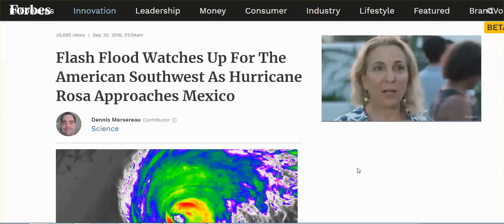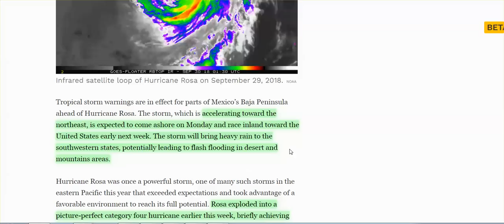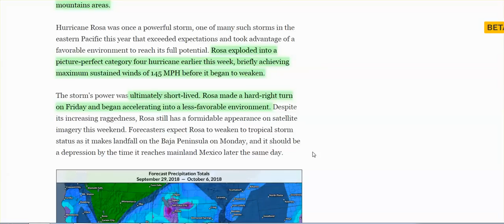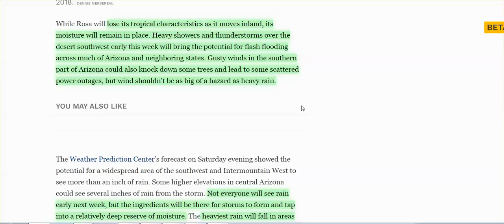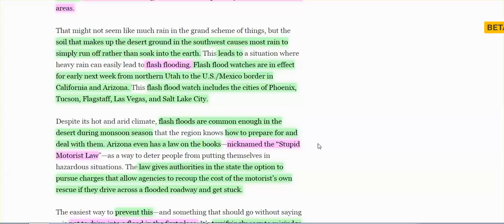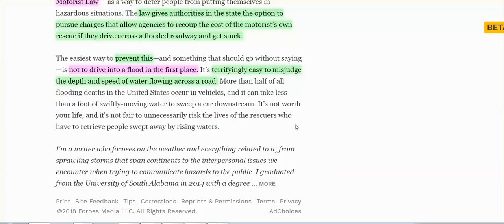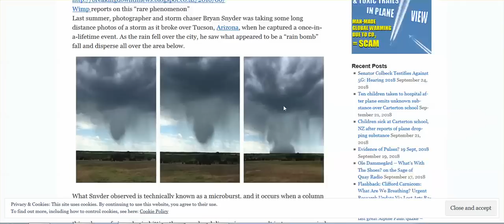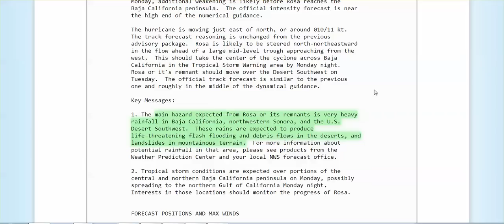Rosa: S CA, NM, UT, CO, But AZ - Prepare - Major Flooding; ELF's Steer Rosa, Evidence Man- Made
Weather Being Used As A Weapon is UNDENIABLE at this point! Anyone who is still in denial, still choosing willful ignorance, you prevent us from ever even getting the chance to fight this war.